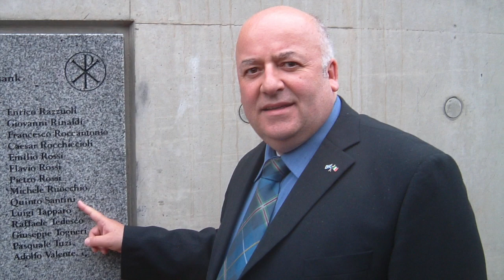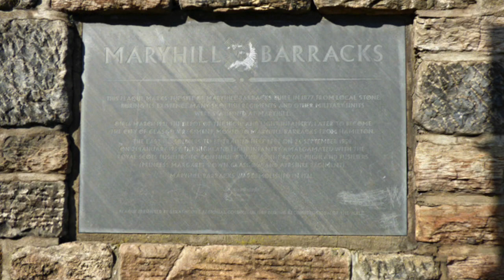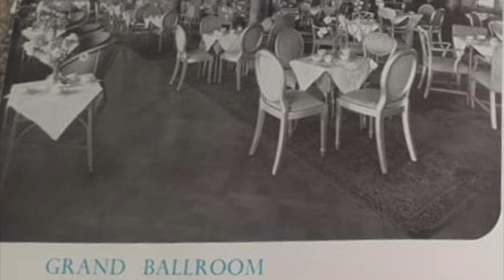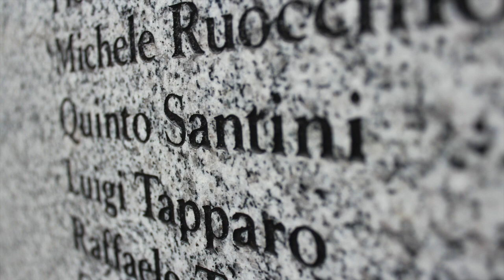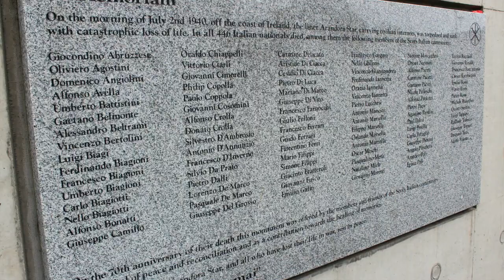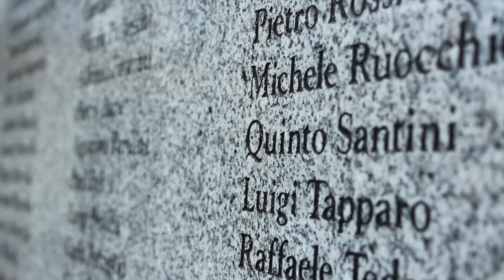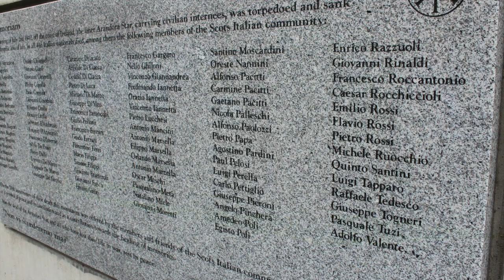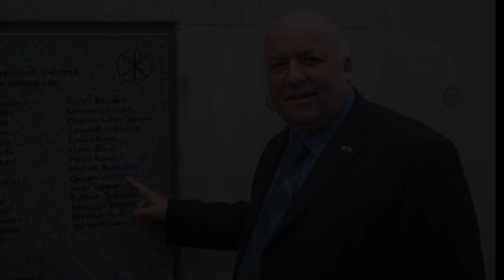Arandora Star: An Interview with Ralph Gonnella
On July 2nd 1940, one of the most luxurious cruise liners in the world was lost.

To tell the story of the ship, Ralph Gonnella introduces us to his Grandfather, Quinto Santini, who was among the last to step aboard.

Most images supplied by Ralph Gonnella
Images of St Andrews Cathederal and Italian Cloister Garden: Andrew Elborn
Images & Footage of Italian Cloister Garden: Ally Campbell
Image of Destroyers: Imperial War Museum/ Crown Copyright
Image of the 'Dunera': Australian War Museum
Marryhill Barracks: Thomas Nugent
Mussolini with Hitler: Marion Doss/ Flikr
Arandora Star Cruising Brochure: Blue Star Line
Gunther Prien Image:  Bundesarchive; Bild 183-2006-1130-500/ Schulze, Annelise (Mauritius)/ CC-BY-SA3.0.
Street Images West Calder: Google Maps (Street View)